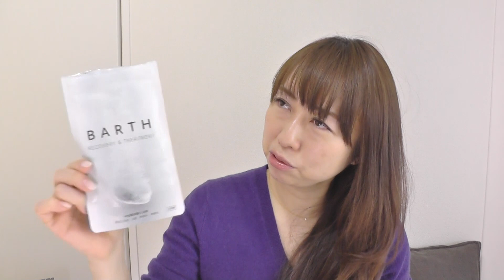1月のお気に入り紹介！2018 January Favorites！byアラフォー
何か紹介忘れてるものありませんかね・・・？

【本日紹介した商品】
・SUQQU　デザイニングカラーアイズ09　7,344円
・SUQQU　デザイニングカラーアイズ114（限定）　7,344円
・セザンヌ　トーンアップアイシャドウ06オレンジカシス　626円
・コスメデコルテ　AQ MWエレガント マスカラRD401
・SUQQU フロウレスリップグロス06  3,780円
・クリニーク　イーブンベターアイ
・アジュバン　リ：エミサリー（サロン専売品）
シャンプー300ml　2,808円
トリートメント250g　3,456円

・KALDI　塩レモン鍋つゆ　298円
・バルミューダザレンジ

〈不慣れで気まぐれな呟き〉

♡レター、贈り物等の送り先はこちら
あいり宛